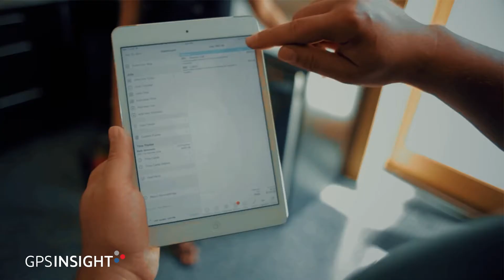You Are The Reason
For GPS Insight, YOU are the reason we do what we do.

Our fleet and field service customers drive the operations of our economy. Born on the road, and raised in the field, we understand the challenges you’re up against. As your needs change and evolve, our support tools keep up with you…and we're here to help every step of the way.

GPS Insight provides the mission-critical insights you need to make your jobs on the road and in the field, simpler and safer to do. We do what we do to make your lives easier.